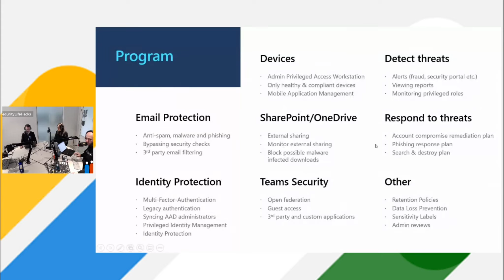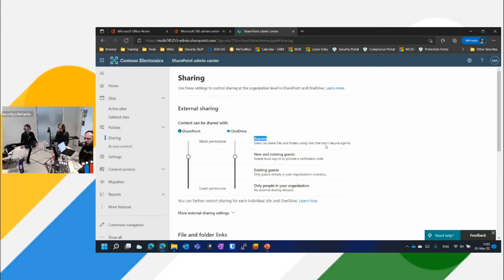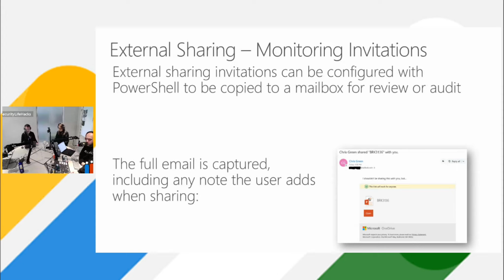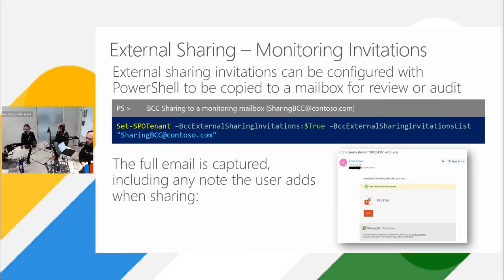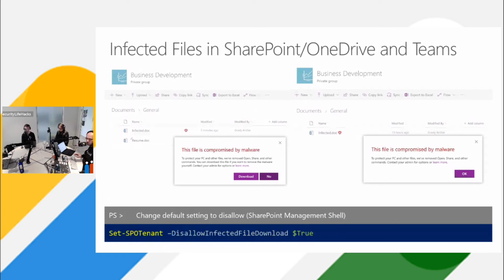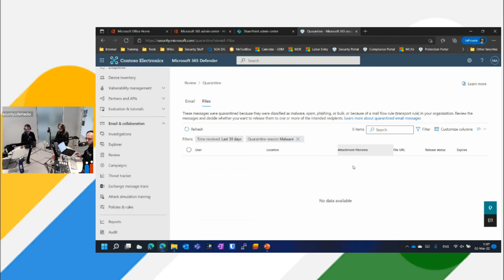Hands-on Microsoft 365 SharePoint en OneDrive Beveiliging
In deze video laat Dennis je hands-on zien de aanbevelingen die Microsoft doet op het gebied van SharePoint en OneDrive beveiliging binnen Microsoft 365.